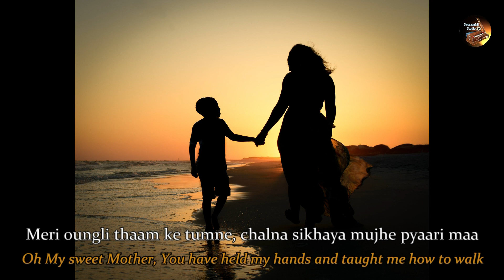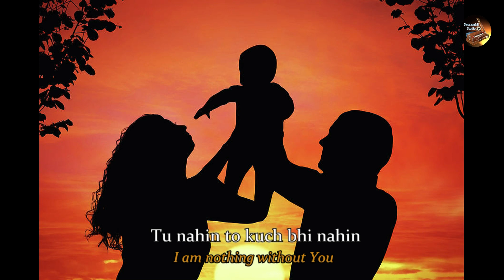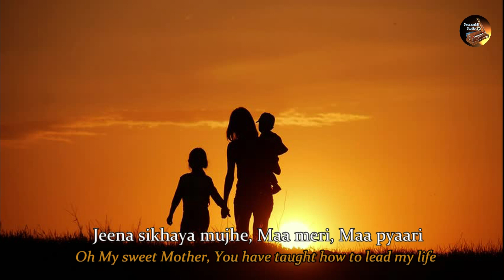'Pyaari Maa' By Natasha Nobin.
Written and composed by Roshny Nobin
Musically arranged, mixed and mastered by Vashish Appadu.
Swaraanjali Studio, Mauritius.